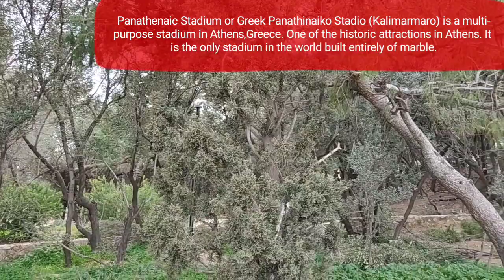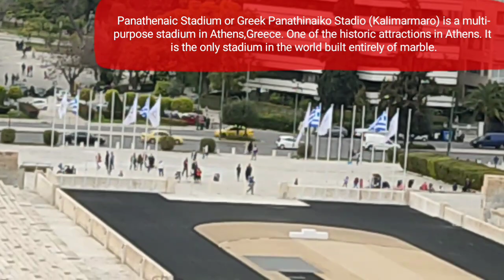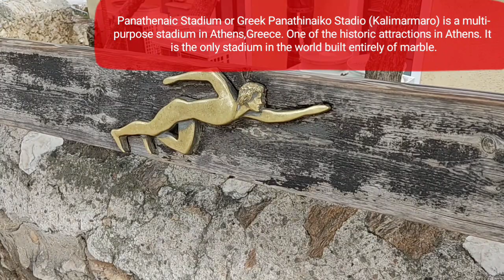Panathenaic Stadium ( Kallimarmaro )